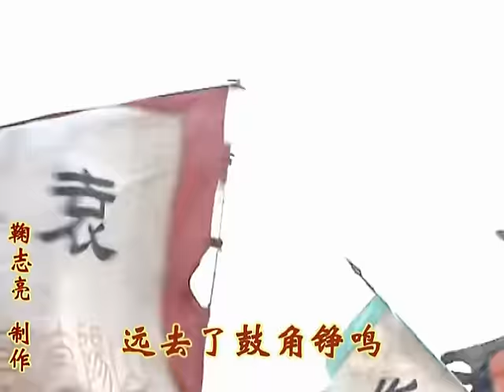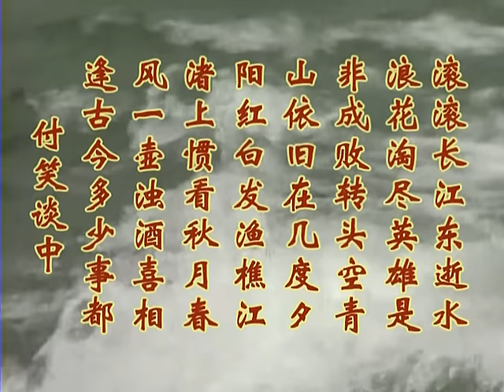歷史的天空（三國演義片尾曲）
转载

历史的天空（三国演义片尾曲）（原画）